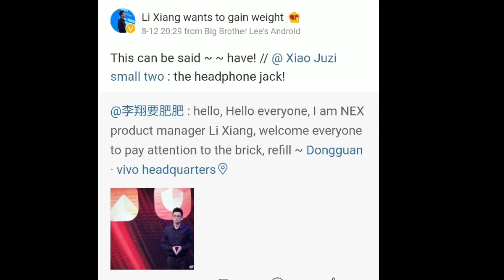Vivo NEX 3 - 5G Support.